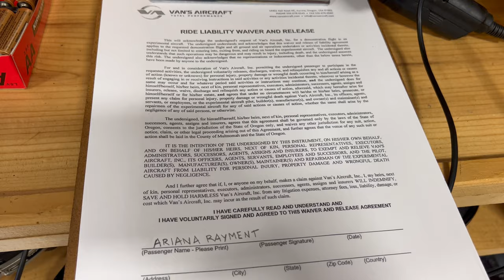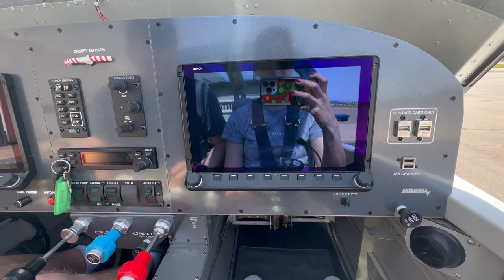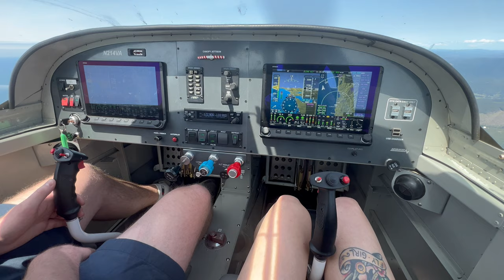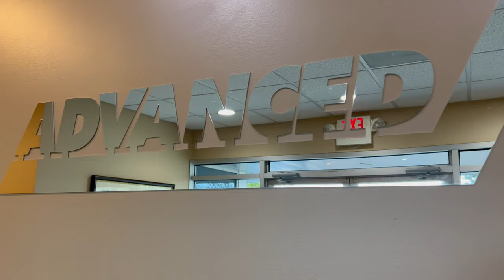VLOG: That RV Grin